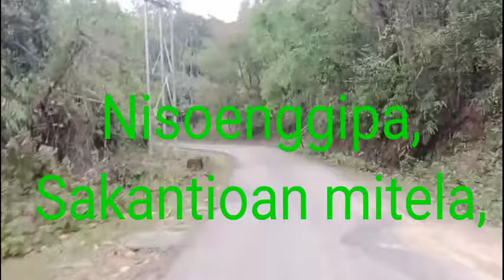Roramani on.tisa,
[_FREE_BEAT_]_NO_COPYRIGHT_ _COPYRIGHT_ HT_MUSIC__PROD_COPYRIGHT_ HT_MUSIC__PROD